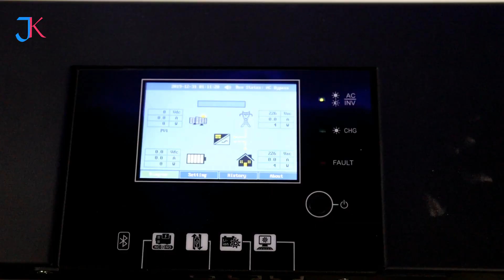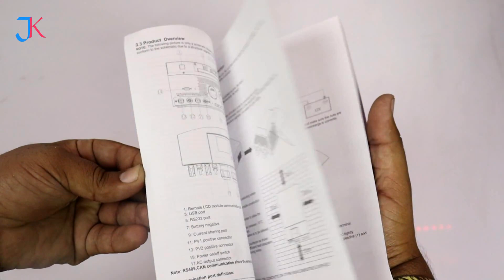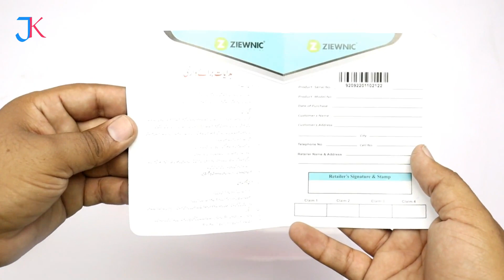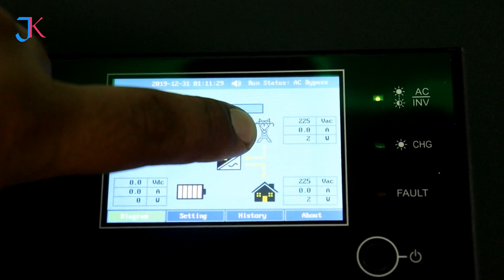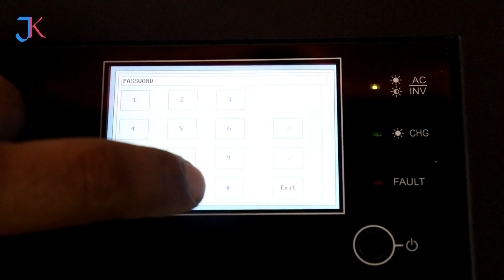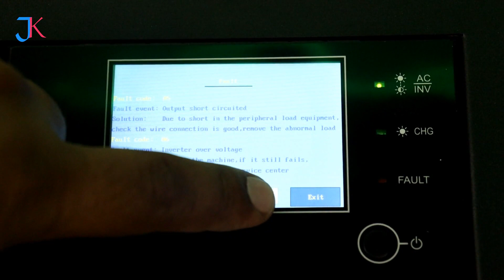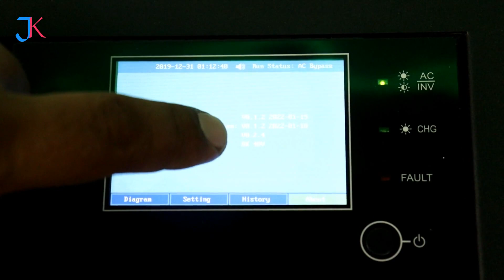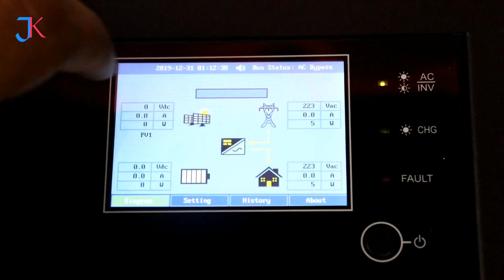Ziewnic Aim 8.5kw 5G Solar Inverter | Ziewnic 8.5kw Inverter Full Details & Unboxing & Price in Pk.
Ziewnic Aim 8.5kw 5G Solar Inverter | Ziewnic 8.5kw Inverter Full Details & Unboxing & Price in Pk @AAKSOLAR786
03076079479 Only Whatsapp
Aj Ki es video mai mai Apko Ziewnic Aim 8.5kw Inverter Ki Specification Or Latest Features Ka Bare mai batyoun ga or sath mai es ki unboxing Bhi karain ge or price bhi jane ga ,